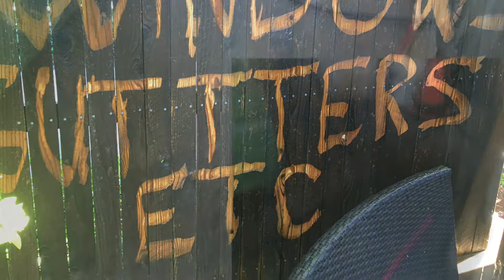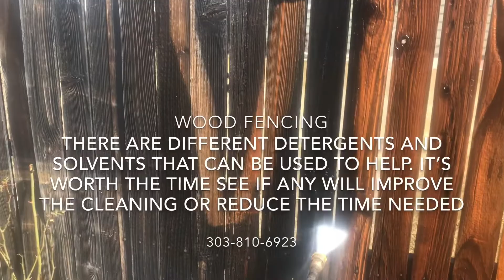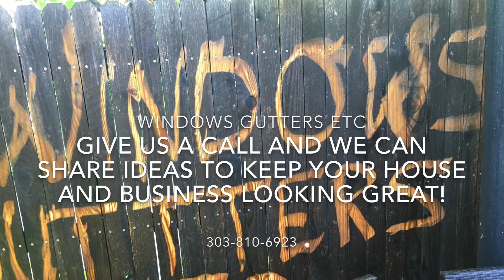Pressure Washing Near Me - Windows Gutters Etc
Pressure washing near - short video with pressure washing tips